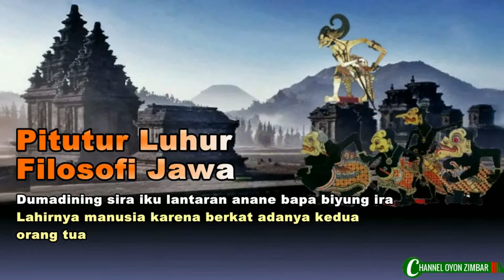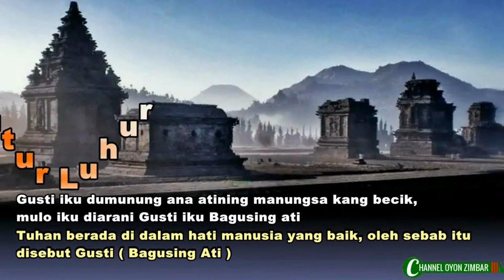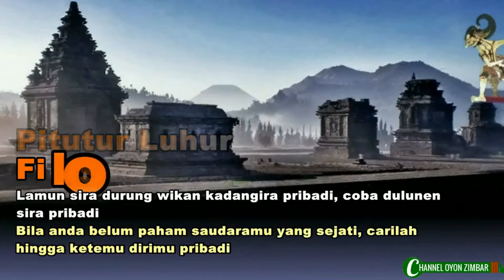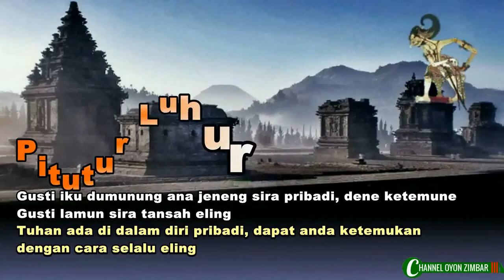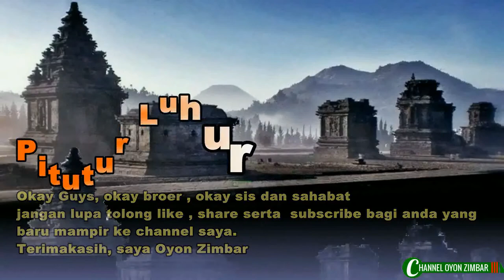PITUTUR LUHUR FILOSOFI JAWA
Pitutur Luhur Filosofi Jawa , Ngaji Urip dalam dimensi Falsafah Kejawen.